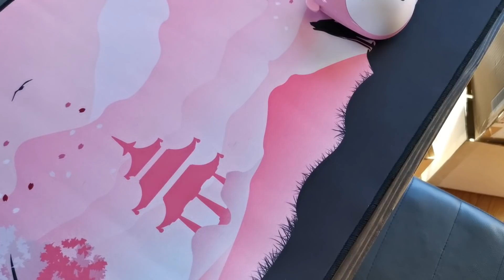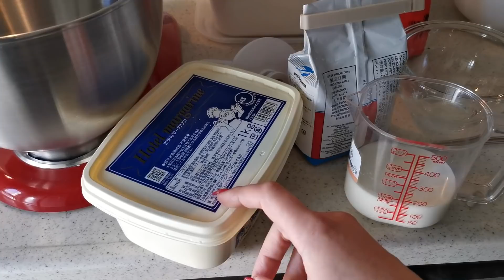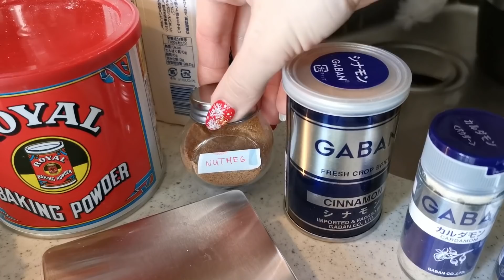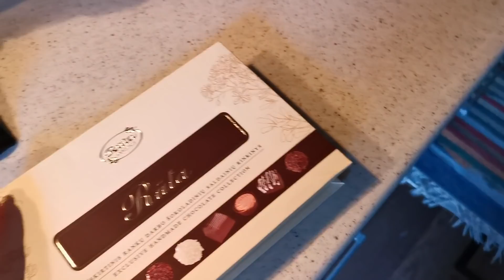VLOG 174: Akiniai? Kūčiukų receptas, kam negaliu atsispirti? | Juste Miyama